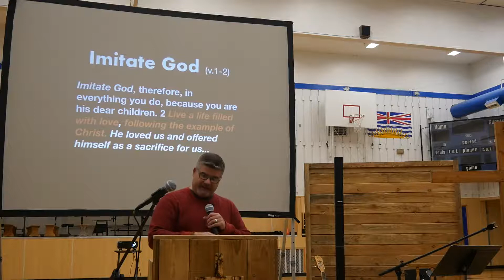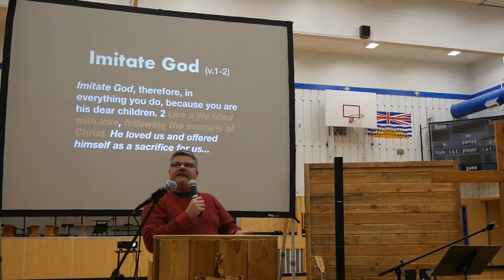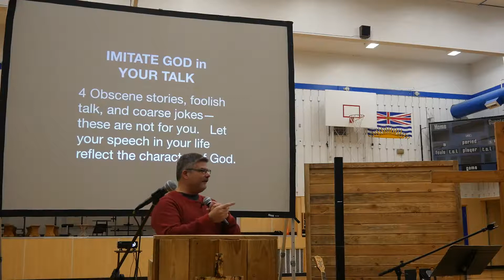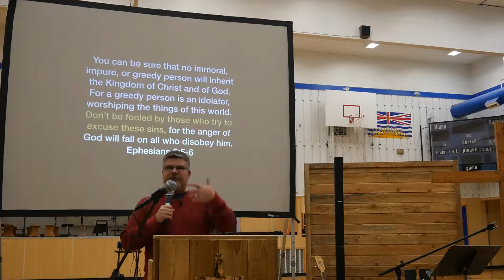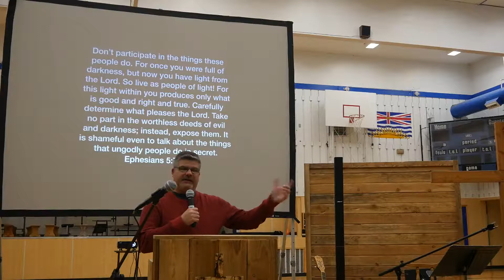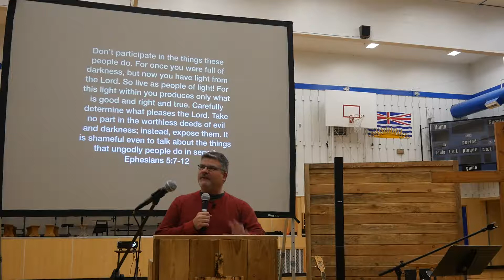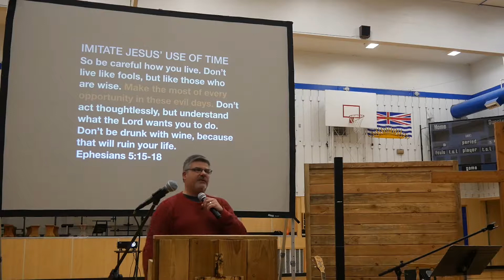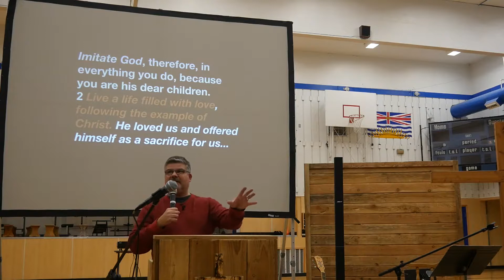We Are Who We Imitate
By Bob Evens